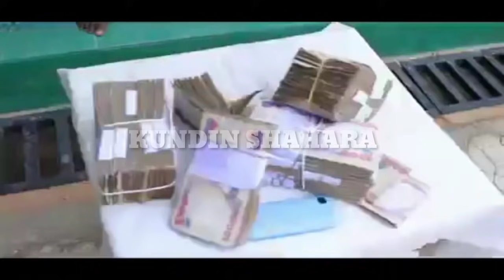Tsantsar rashin imani. Yanda masu garkuwa suka kashe yaro 'dan shekara 5 kacal a duniya